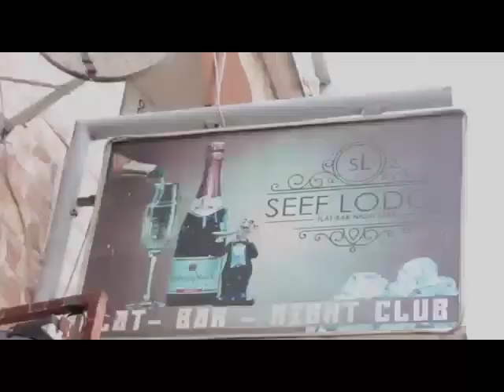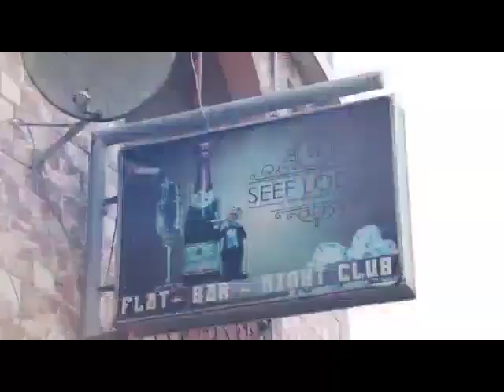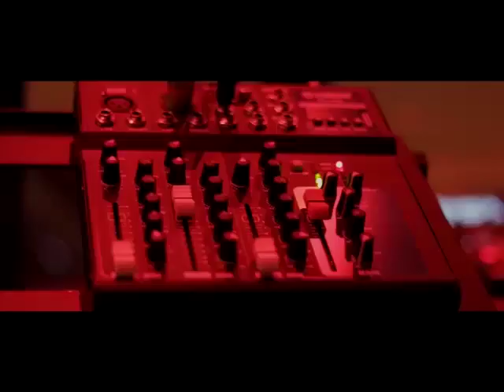AMOUR😀😀😀😀KOPESA NZOTO NA MOBALI HEUR NIOSO EZA ASSURANCE YABOLINGO TE MALIKA NA CYNTHIABALOBELI